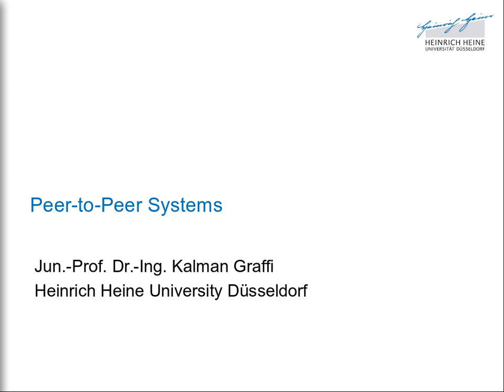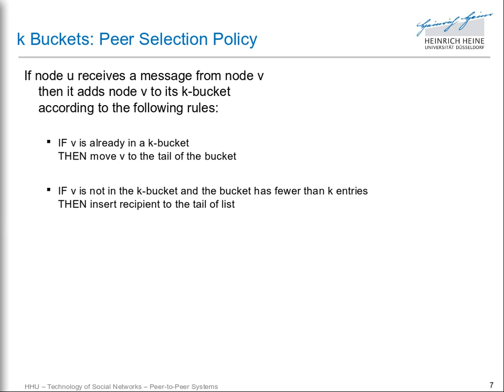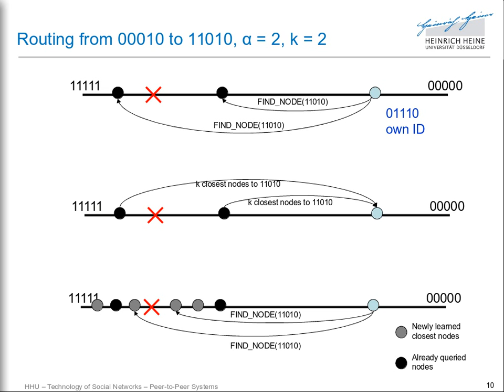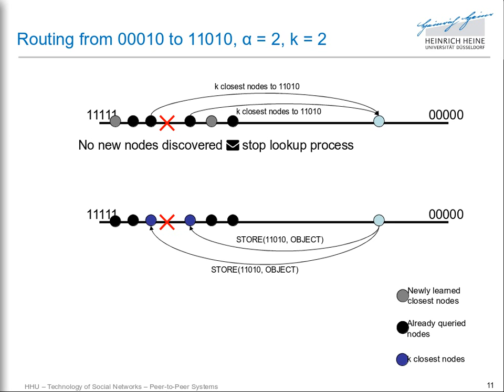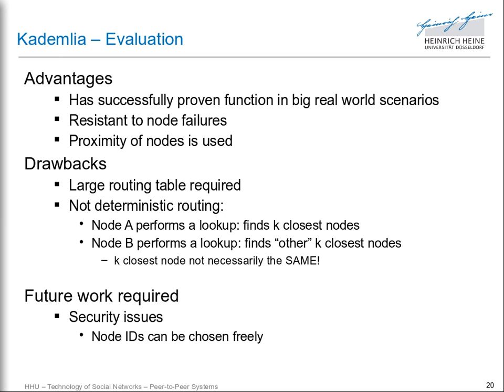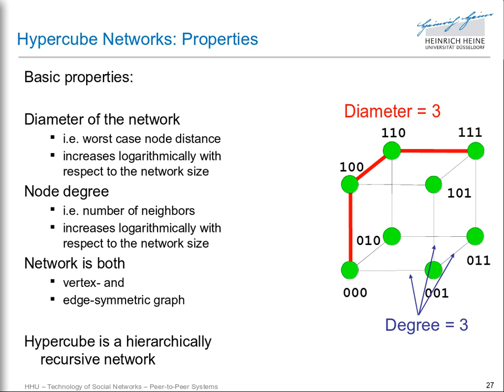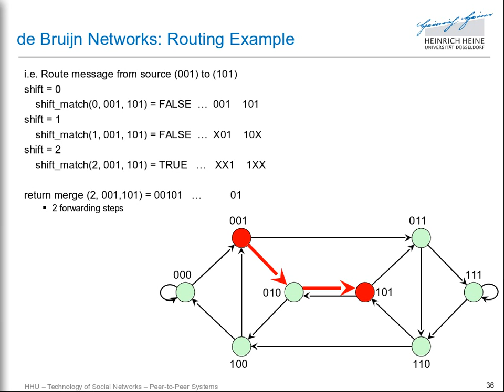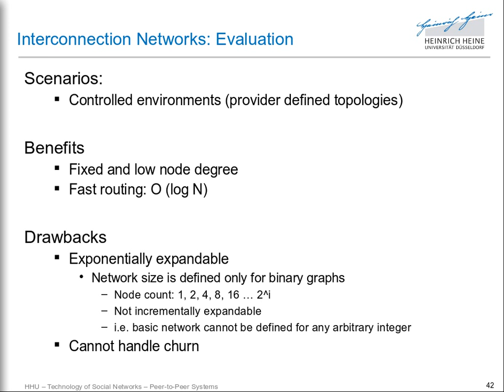HHU TSN 2016SS P2P 06